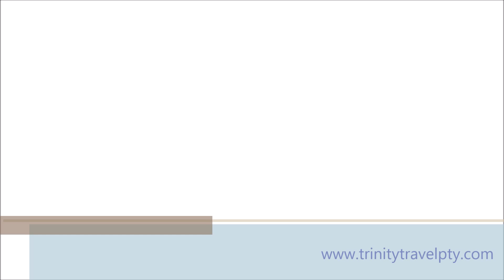Peregrinación a Medjugorje 2014